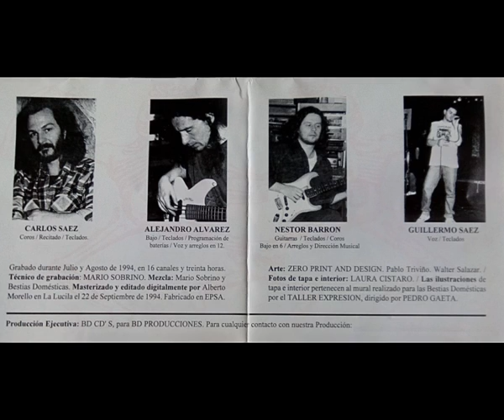Bestias domesticas 1 Séptimo hijo de séptimo hijo 2. Con el pie derecho (C. Sáez - G. Sáez) 1994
canciones incluidas en el album de Bestias Domesticas
El regreso de las Bestias Domésticas
editado de manera independiente por sello La Vieja Records
prensado por Epsa Music (579) 0B7Y1CSS001
1994 Industria Argentina